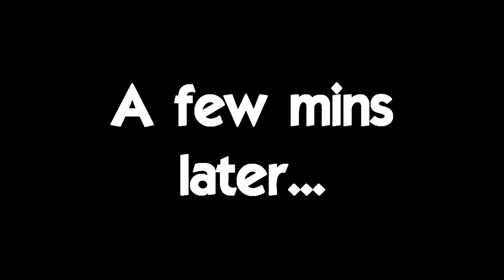Minecraft Multiplayer - The Temple of the Gods 2 I Part 4 - HAZZAH!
Here I have a new adventure map with John and Ryan!

Minecraft Multiplayer The Temple of the Gods 2 minecrafts minecrafter minecraft minecraft minecrafting minecraft servers minecraft wik minecraft wki minecraft server download minecraft crafting in minecraft crafting minecraft minecraft for free minecraft beta minecraft ids minecraft map free minecraft download minecraft editors minecraft server list minecraft spawner hd minecraft minecraft servers ip